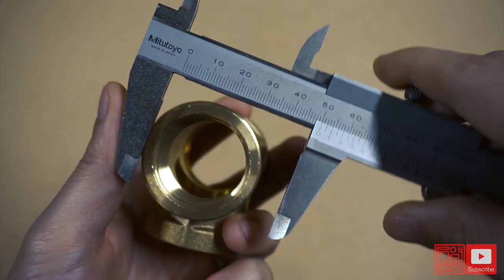[DIY] Make a Mallet From a Pipe Tee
Hello, this is Muyoung Workshop.🙏
Among the piping parts, I made a hammer using an undergarment.
I bought it at a hardware store, but I don't know how many.
The material is Hsinchu, the outer diameter is about 42mm, and the inner diameter is about 30mm.
I changed four places with a diamond file on one side of the undergarment so that the wood was well threaded.
The threaded indentation on the tree was processed 2 mm thicker than the inner diameter of the inner tee.
If it is thick, it is difficult to thread, and if it is thin, it can be easily released. When screwing off, apply oil or candle.
It seems to help a lot.
And while assembling to increase weight, the soktian was filled with 3mm steel beads.
The wood type is a purple heart for the hammer head, and the handle is a combination of oak and walnut.
The wood material used for the hammer head is unlikely to be suitable, but it is made of wood.
The etching used ferric chloride stock solution, soaked for about an hour.
Washing was done by dissolving baking soda in water.
I would appreciate it if you enjoyed watching it.